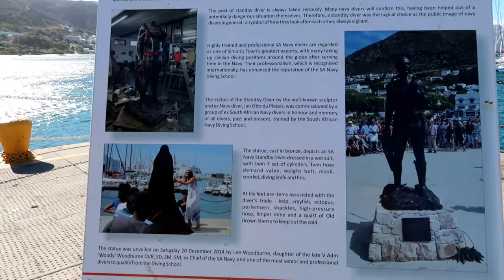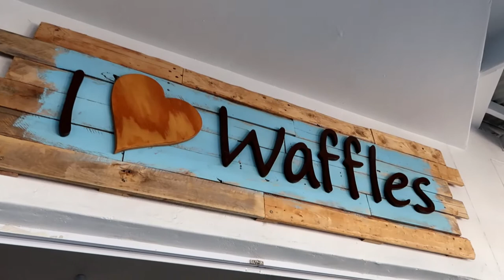Simons Town Harbour- Beautiful South Africa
Rudi and Alicia share a trip to one of the most beautiful harbours of South Africa. It is also the Nave base of South Africa and spotted with both luxury and military boats, unique hand crafted shops and eateries for every pallet. Coming up soon the shopping, hotel and penguins of Simon's Town.

Send us something:
Helderkruin
Roodepoort
1733